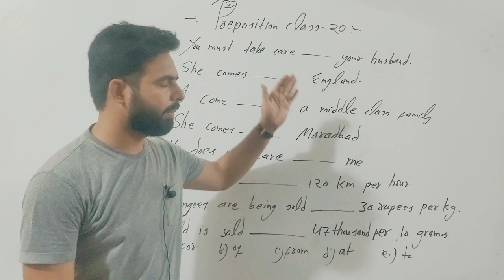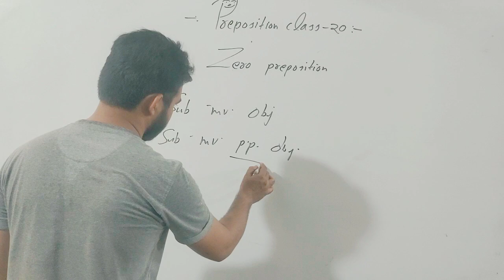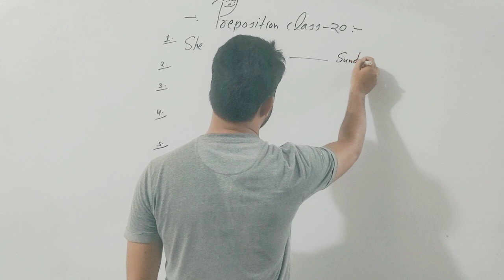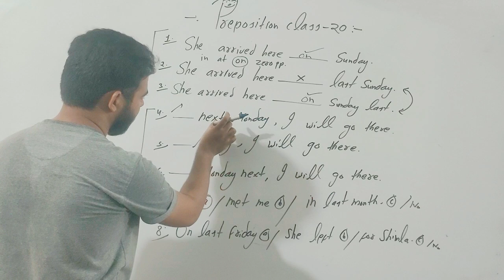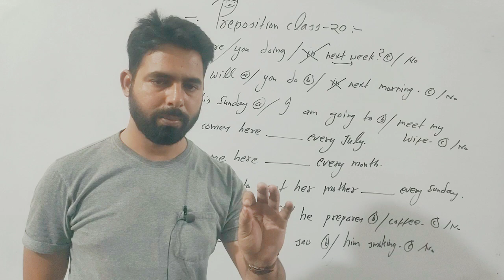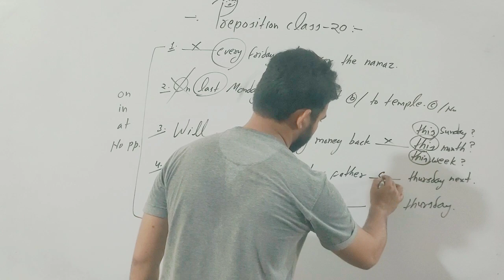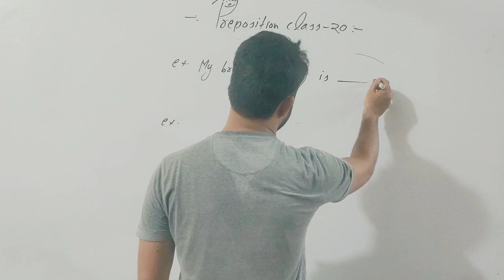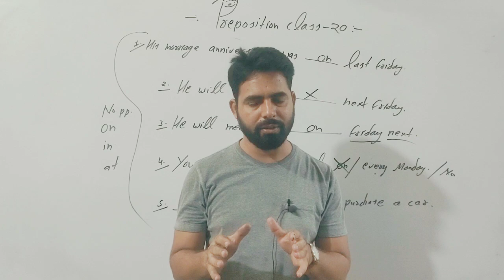preposition class 20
Mixed conditional sentence#Conditional sentence#If type sentence#easy conditional sentence#i wish type conditional sentence

Ssc stenographer vocabulary
Ssc chsl vocabulary
Ssc cpo vocabulary
Ssc exam vocabulary
Important vocabulary
Word power
Ssc word power
Important vocabulary for ssc exams
Azeem sir
Azeem sir thakurdwara
How to learn vocabulary
Best vocabulary for ssc exam
Competition vocabulary

Root words
Mono,poly,bi,tri, quad,gamy,gyn,philan,mis
Word power
Easy way learning of vocabulary,Word power made easy, word power by Azeem Khan sir,
die of vs die from die preposition with word die#appropriate preposition with die# die of#die from# die of and die from#die from or die of#
It's all about competitive English

how to solve preposition
how to learn preposition